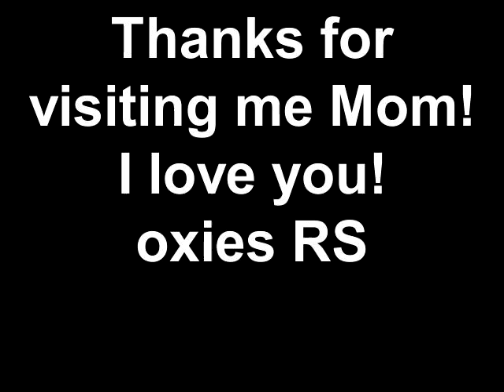RaVen and Mom 2010 Colorado